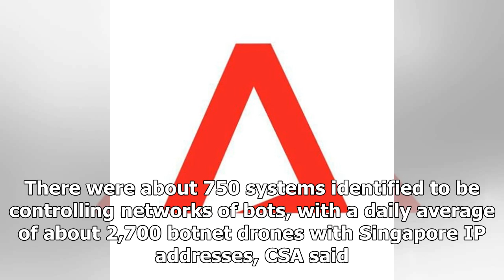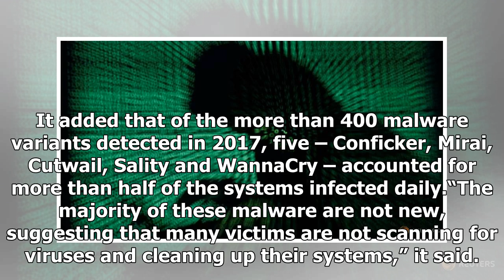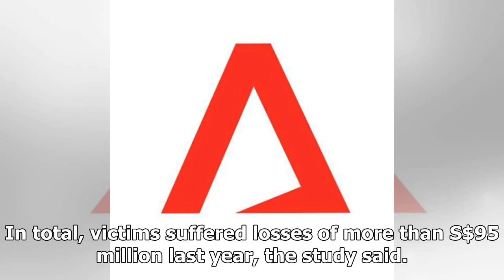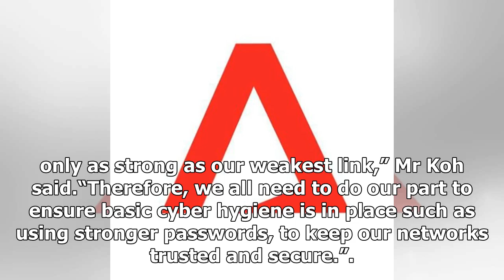Online threats have turned profitable in the past, targeting 'big disruption' by 2017: CSA report